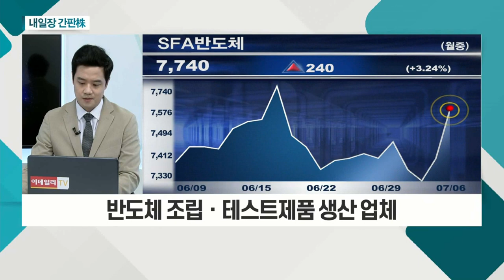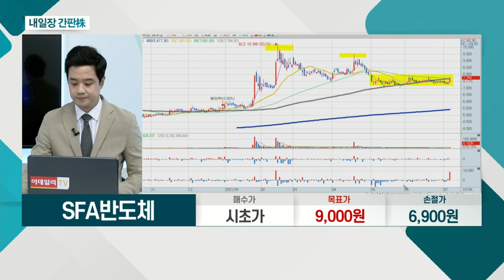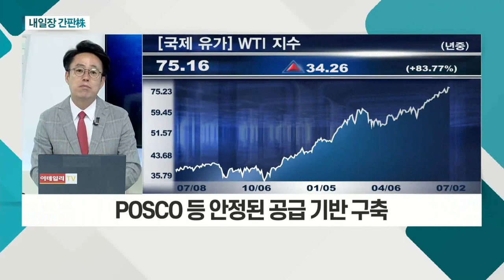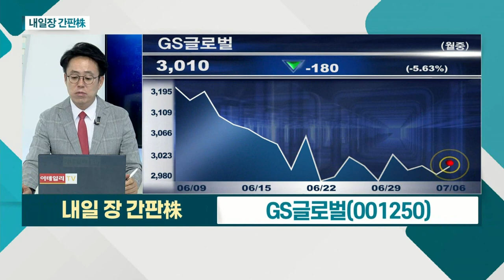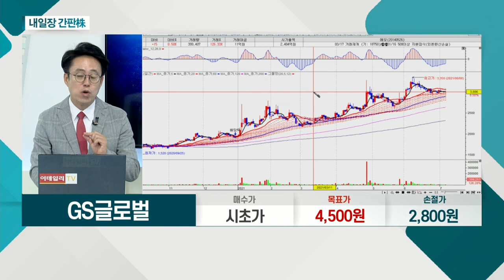SFA반도체... 노무라 "韓 하반기 메모리 수출 가속할 것" / GS글로벌... POSCO 등 안정된 공급 기반 구축_내일장 간판주 (20210706)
- 반도체 조립ㆍ테스트 제품 생산 업체
- 노무라 "韓 하반기 메모리 수출 가속할 것"
- 4개월 조정 후 '박스권' 하단 지지 긍정적

- 철강ㆍ석유화학 등 관련 사업 영위
- POSCO 등 안정된 공급 기반 구축
- 원자재 가격 상승에 따른 수혜 예상